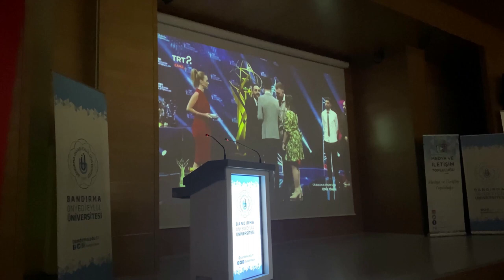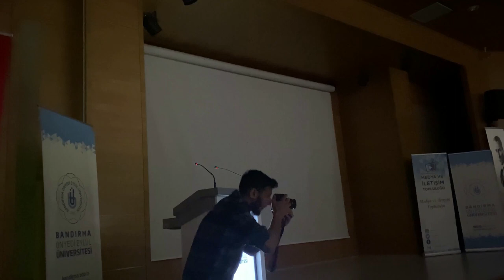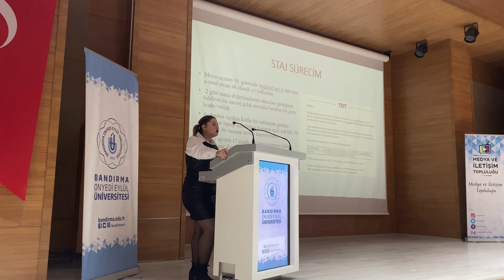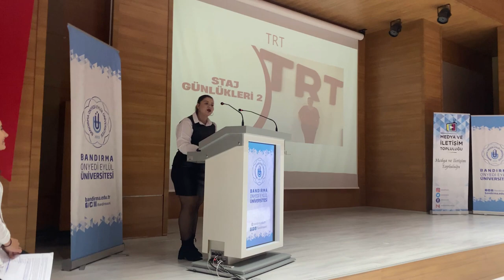İLK SÖYLEŞİM ( TRT geleceğin iletişimcileri, Staj sürecim, Kız kıza kahvaltı, saç bakımı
Arkadaşlar kanalıma hoş geldiniz. Bu videomda staj sürecimi anlattığım ilk kez katıldığım söyleşi de neler yaşadığımı sizlere aktardım.  TRT geleceğin iletişimcileri yarışmasında belgesel dalında üçüncülük alan okuluma ve arkadaşlarıma başarılar dilerim.